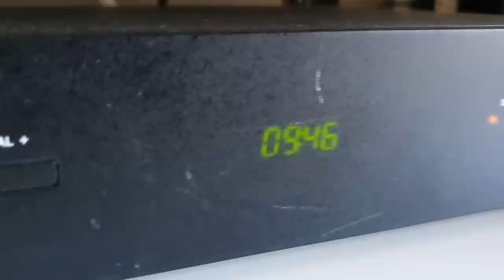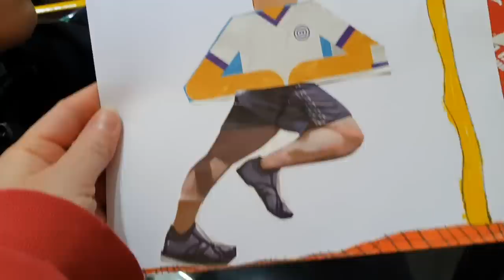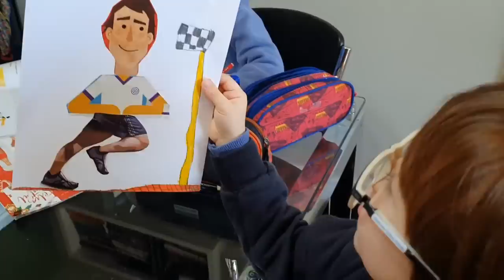ROTINA DA MANHÃ COM 4 FILHOS | Mônica e Os Trigêmeos da Michele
Mostramos nossa rotina da manhã com 4 filhos nos tempos atuais. Filmamos das 7h45 às 13h no dia 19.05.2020! Vem ver como estamos nos virando com café da manhã, trabalho remoto, cozinhar, aulas online, almoço e os trabalhos para entregar!